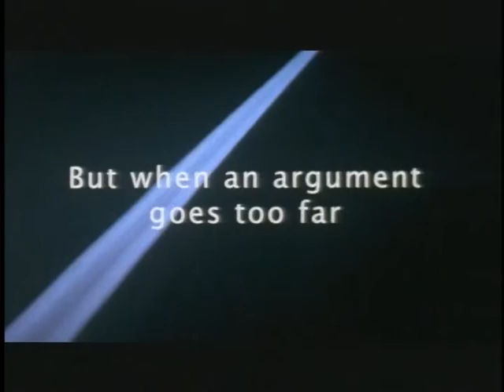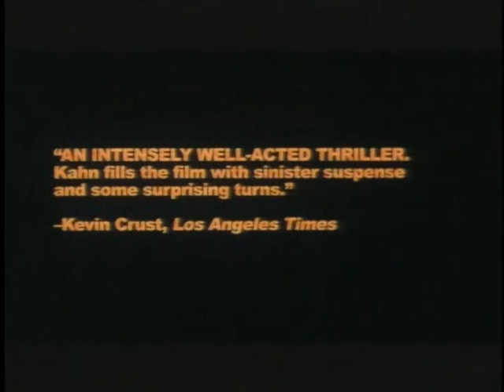RED LIGHTS (2004) Trailer [redlights redlightstrailer]